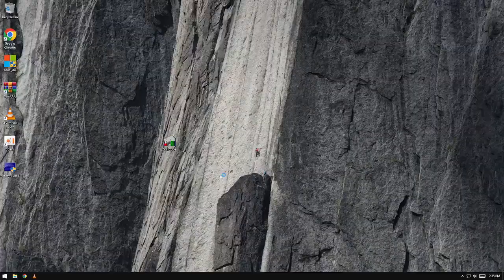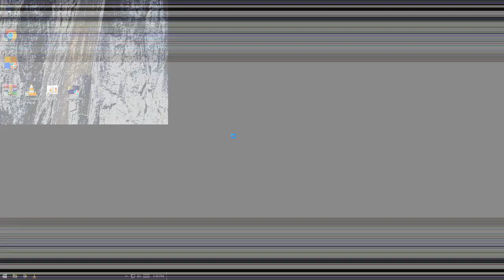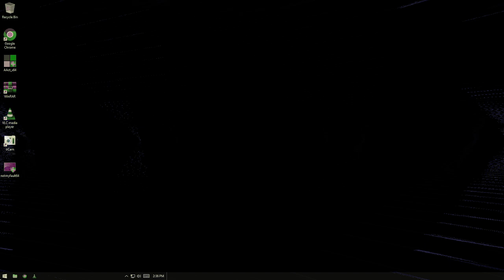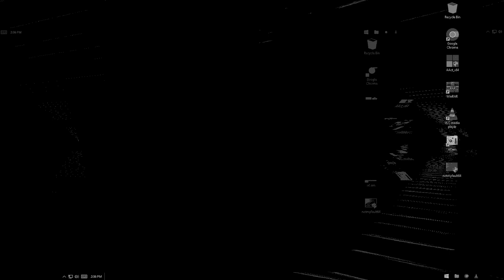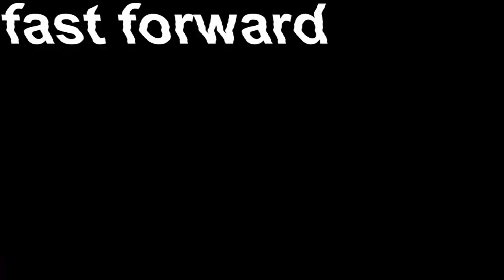Sulfoxide.exe Destruction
very lag